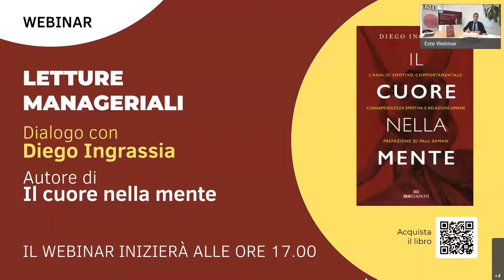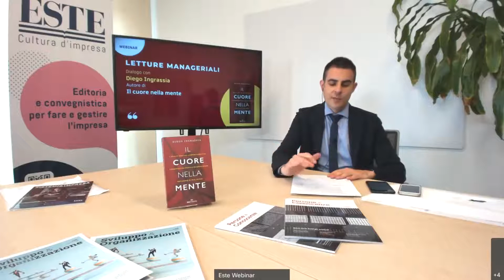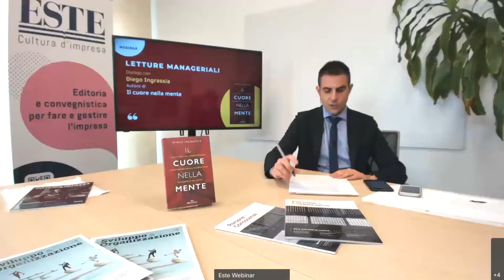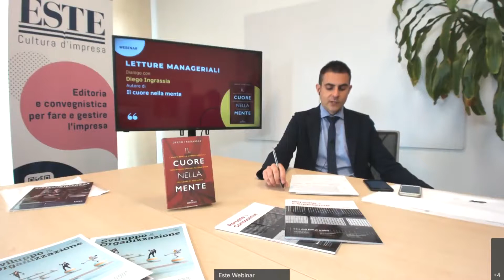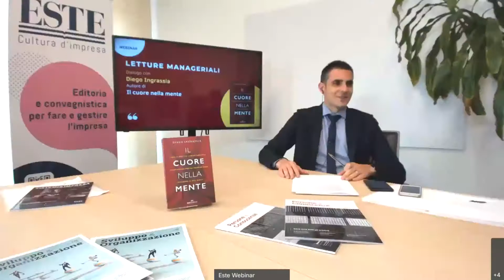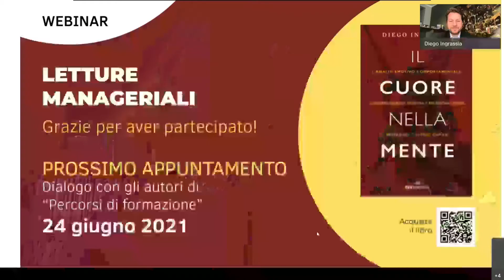Webinar | Letture manageriali - Dialogo con Diego Ingrassia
Letture manageriali -  Dialogo con "Diego Ingrassia, autore di 'Il cuore nella mente"